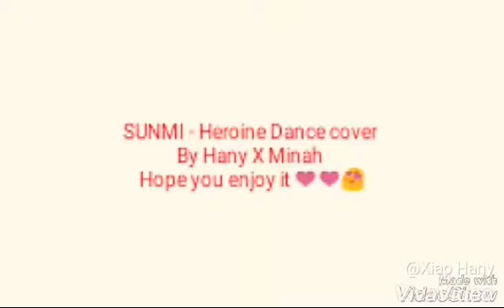Hany x minah